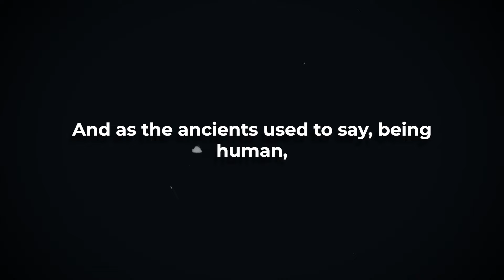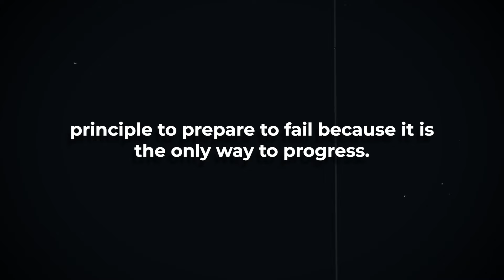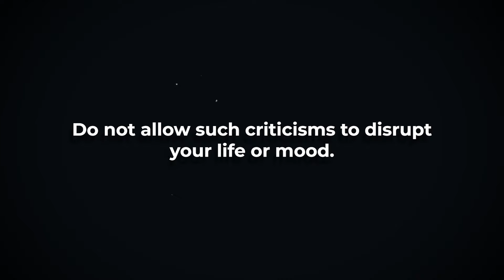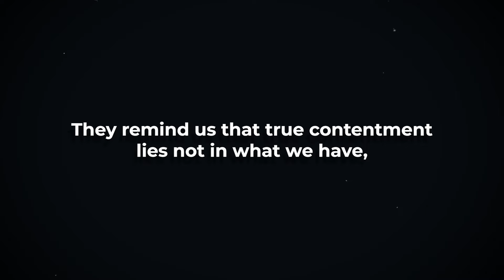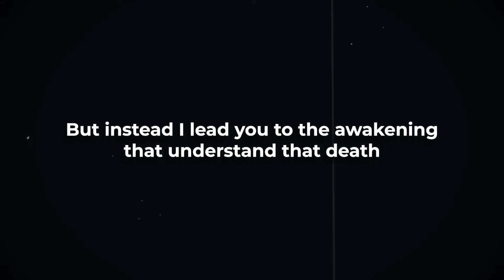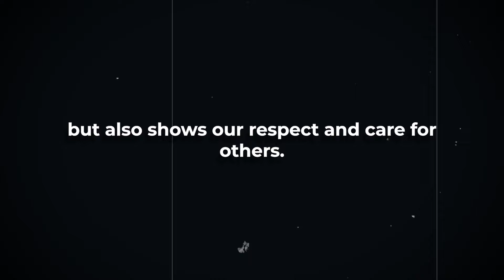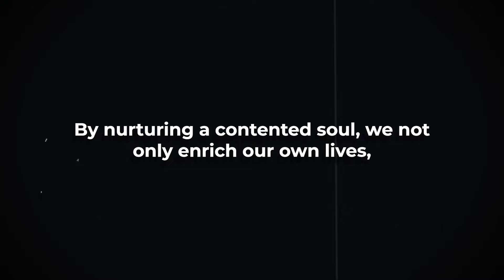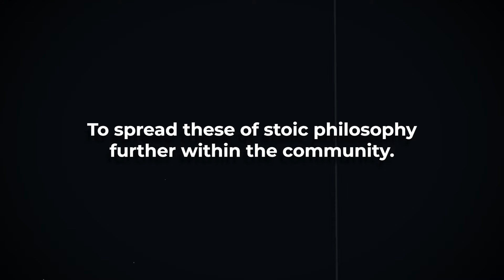Act As If NOTHING AFFECTS YOU (This is very POWERFUL) | Stoicism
Unlock the power of emotional resilience by learning to act as if nothing affects you. In this video, we delve into the Stoic philosophy and explore how adopting this mindset can help you navigate life's challenges with calm and strength. Discover the transformative impact of Stoicism on your mental and emotional well-being.

Learn how to apply these powerful teachings to remain unaffected by external events and maintain inner tranquility.

Act As If NOTHING AFFECTS YOU | Stoicism